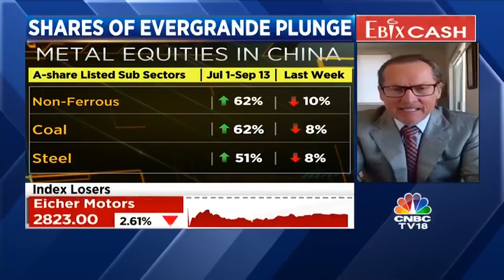XM.COM - Peter McGuire - CNBC - 20/09/2021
Peter McGuire XM.com speaks with CNBC anchors Prashant Nair & Reema Tendulkar.

0:00 Intro
0:02 Fear a contagion
0:13 Look at the figures
0:17 Debt servicing
0:28 Fragility to other emerging markets
0:45 Certainly no small feat
0:54 Evergrande business model
1:12 Metals market slowdown
1:25 Very large runs
1:36 Steam coming out of Iron Ore
2:02 Interlinked and intertwined
2:15 Fear in the markets
2:27 Fragility across emerging markets
2:51 How they're going to bail this out
3:02 Purchased off the plan
3:27 Digested and what other factors come into play